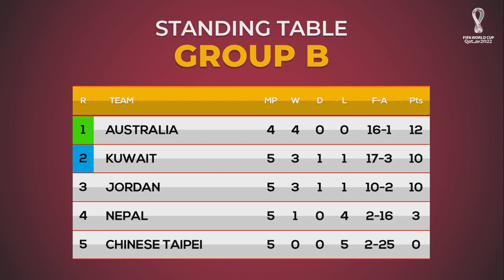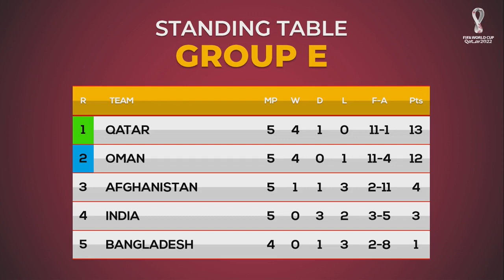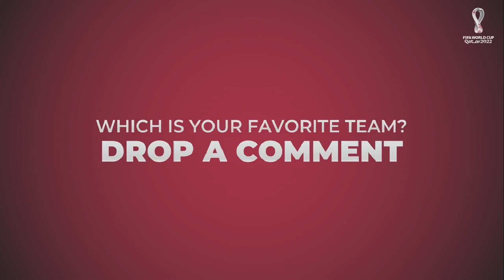FIFA World Cup 2022 Qualification Table & Standings | 2nd Round: AFC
Standings & Table FIFA World Cup 2022 Qualification | 2nd Round: AFC

Varen Ball

Varen Ball

📚 INFORMATION ABOUT MY CONTENT
✔️ All videos on this channel are made by myself (Varen Ball) and It took me 7 - 9 hours to make every single video.
©️ Please Don't try to Copy / Re-upload my videos.
🎶 The Music I use is Music without Copyright (Free Music) from the Youtube Music Library or from other sites..